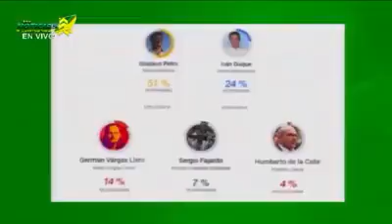Petro Presidente es el candidato más buscado en Google. Es una tendencia Petro Presidente viva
Viva la Colombia Humana viva Petro Presidente